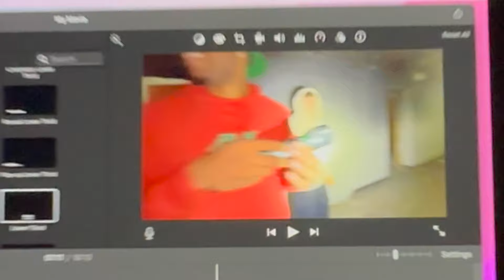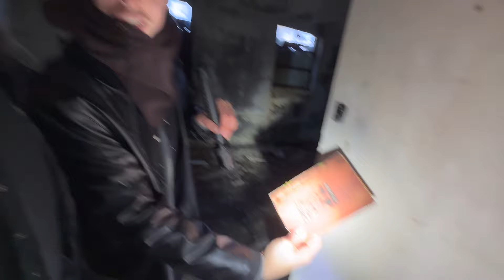ABANDONED ORPHANAGE from the 1800s FULL Walkthrough (PART1)